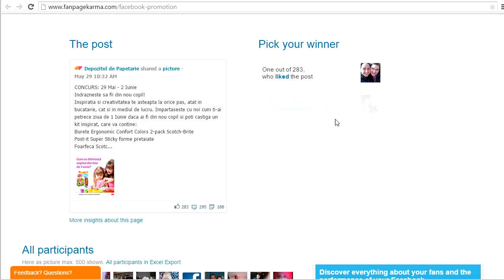Extragere concurs 3M 02.06.15